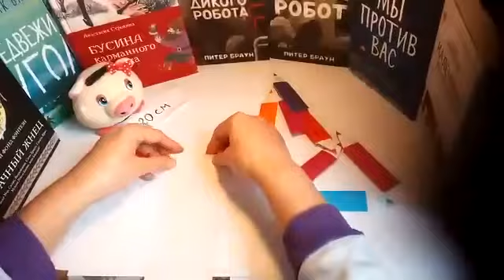Карандаш в технике оригами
Симпатичный карандаш станет удобной закладкой для книги или ежедневника. Кроме этого, техника оригами – увлекательный досуг для больших и маленьких. Как изготовить такую поделку, покажет нам специалист Библиотеки 68 "Зеленый лось".

📌 Вам понадобятся цветная бумага, клей, ножницы и линейка.